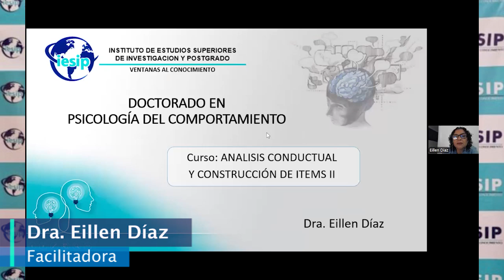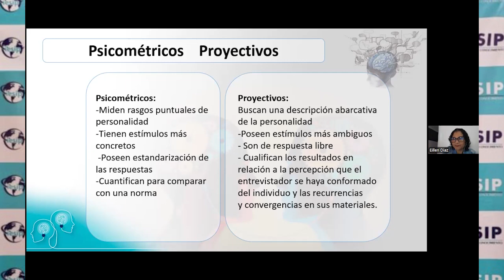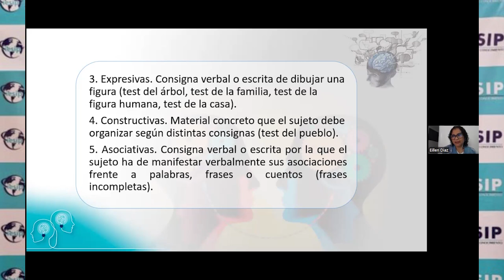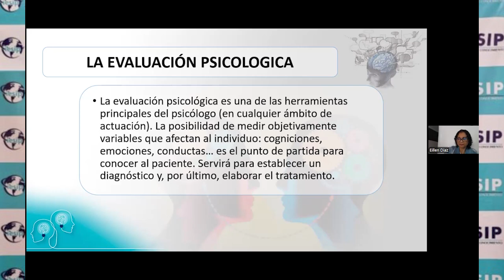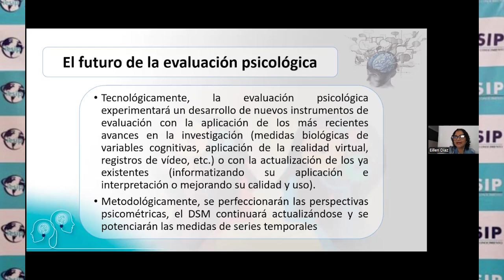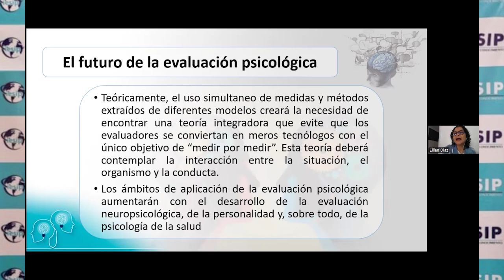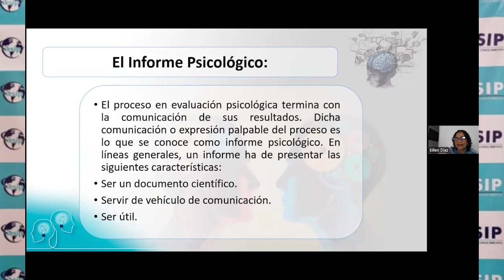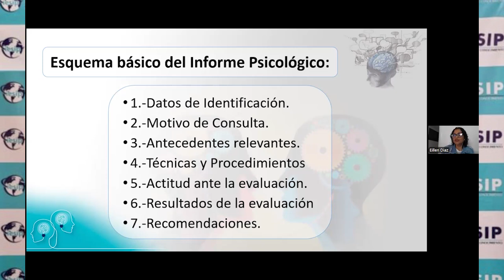|Postgrado| Doct en Psic del Comportamiento - Análisis Cond y Constr de Ítems II - Dra. Eillen Díaz